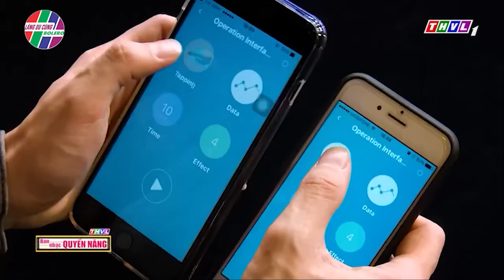Cẩm Ly SỬNG SỐT với giọng hát y hệt của EM TRAI MẠNH QUỲNH I Ca Sĩ Thần Tượng - Ca Nhạc Bolero 2022